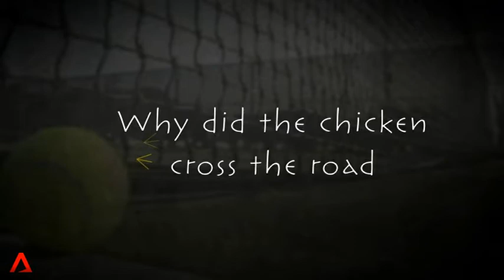Fun tennis Q&A with Marion Bartoli and more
Did you know: Marion Bartoli once claimed she has an IQ of 175? SportsWorld puts that to the test!

The retired 2013 Wimbledon champion was a patron of the Longines Future Tennis Aces tournament, held concurrently with the 2014 French Open tennis championship in Paris.

The tournament saw 16 girls under the age of 13 from around the world compete for a tennis scholarship and top honours.

SportsWorld was in the City of Light to quiz Bartoli, three-time Grand Slam doubles champion Nathalie Dechy, and several young tennis stars-in-the-making on the things that really matter... from which tennis player takes the best selfie, to who they think will win the FIFA World Cup!